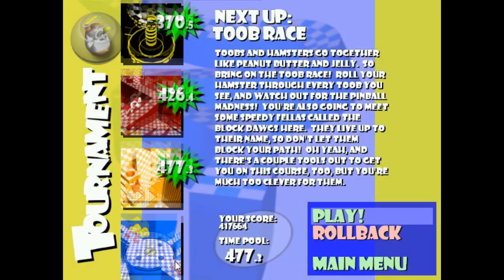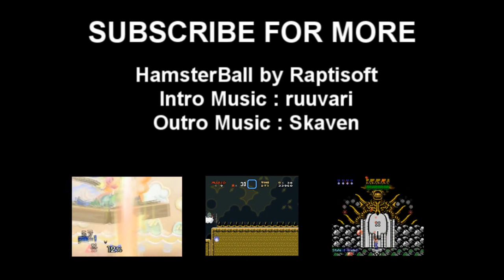Ayo Main HamsterBall - Game Santai Aja Kok :P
HamsterBall adalah mini-game yang dibuat oleh Raptisoft yang gameplaynya lebih mirip seperti Marble Madness untuk platform PC. Tapi pada update 2009 ada 3 level baru karena sebelumnya yg kalau tahu GameHouse Collection yang 175-in-1 game, game tersebut sudah outdated. Jadi gw maen yang versi "Gold".

Author Comments : Sebenarnya gamenya bisa dicheat waktu cuman yah biar gak disqualified hamsterball tournament sih... endingnya gak terlalu mengecewakan sih cuman struggle di level barunya.

Tools Used :
-Vegas Pro 11
-Bandicam

Credits :
Played, Commented & Edited by HeatnixB

LIKE VIDEO KALO SUKA, DISLIKE KLO GAK SUKA, YANG PENTING JANGAN LUPA...